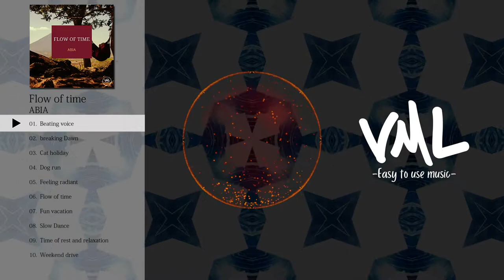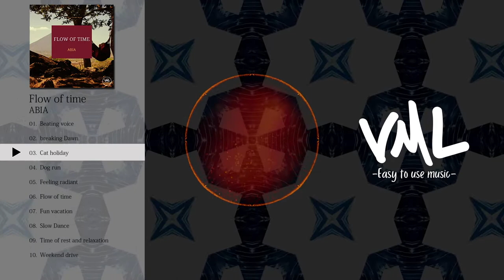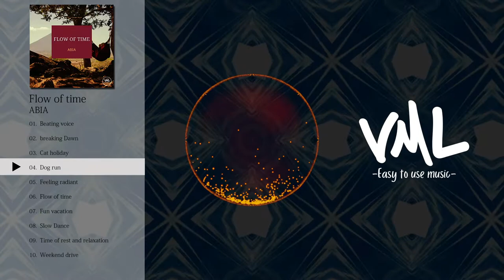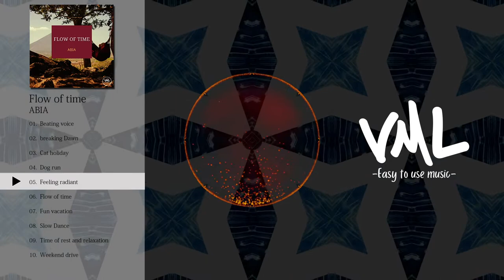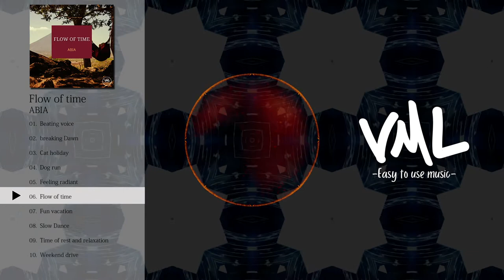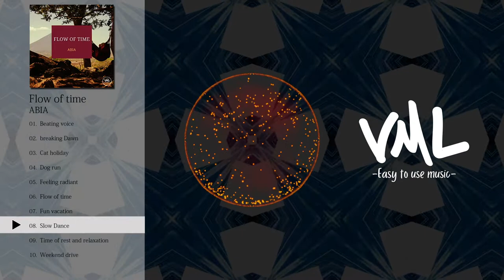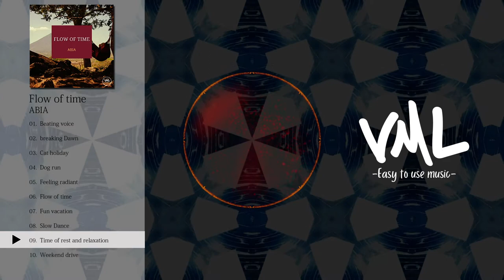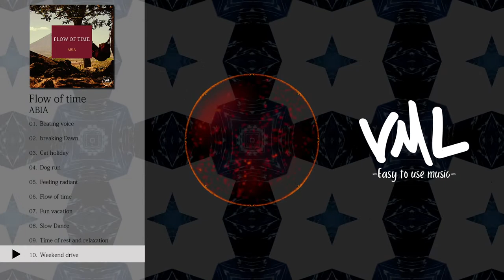ABIA｜Flow of time｜[VML]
［Artist］
ABIA

---Chapters---
0:00 Beating voice
2:29 breaking Dawn
5:59 Cat holiday
8:25 Dog run
10:51 Feeling radiant
13:43 Flow of time
16:08 Fun vacation
18:51 Slow Dance
22:18 Time of rest and relaxation
25:01 Weekend drive